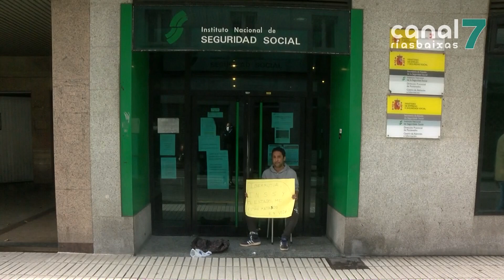Un vilagarcián encadéase á porta da Seguridade Social para denunciar unha 'situación desesperada'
Un veciño de Rubiáns, en Vilagarcía, está a vivir unha situación desesperada. Con 38 anos, sufriu un accidente laboral o ano pasado que lle deixou importantes lesións. Asegura que sen estar recuperado déronlle a alta en decembro, e dende entón non recibe prestación ningunha e depende dos seus pais. Hoxe encadeouse ás portas da oficina da Seguridade Social en Vilagarcía para dar a coñecer o seu caso.